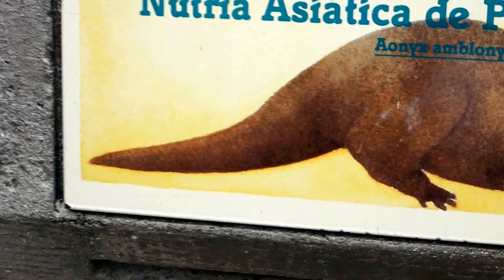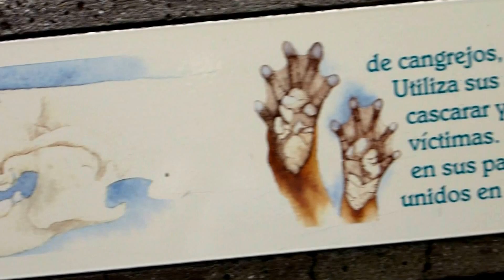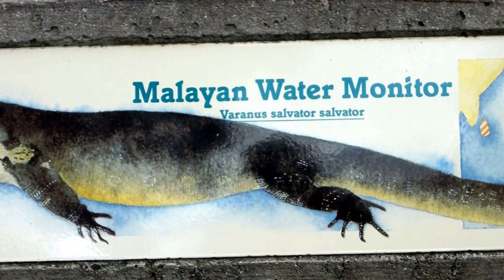Прогулка по зоопарку Майами США Флорида Miami Zoo Leopard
Леопард, выдры. Зоопарк Майами без клеток